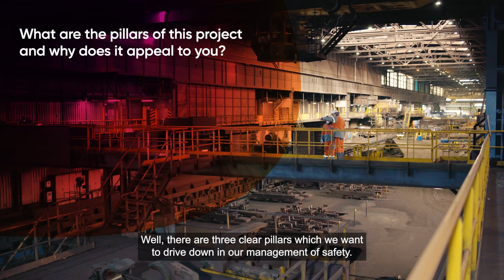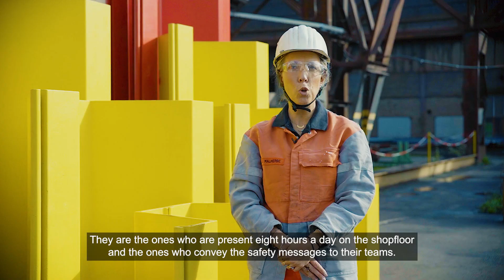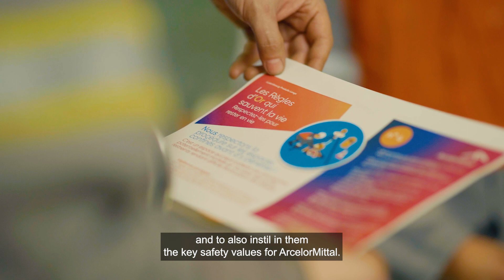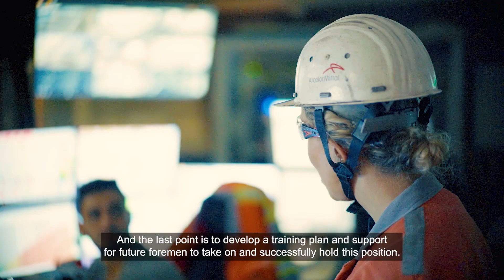Launch of the foreman safety leadership programme - long version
Long Products launches foreman safety leadership programme and Long Products Luxembourg is at the heart of it.